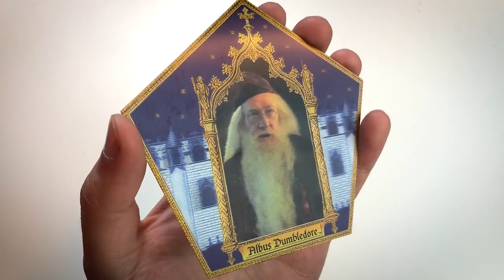HARRY POTTER: La nuovissima CIOCCORANA di The Noble Collection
LEGGIMI 😀 Clicca su ⬇"Mostra Altro"⬇

The Noble Collection questa volta ha sfornato un capolavoro. Nel video di oggi vi mostro la replica della nuovissima Cioccorana. Un pezzo economico che non potrà mancare nella vostra collezione!